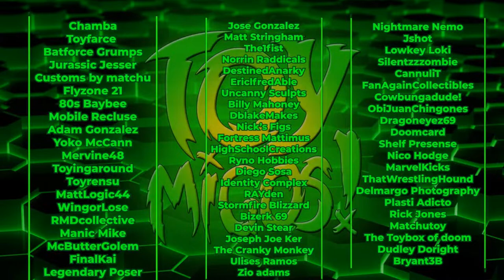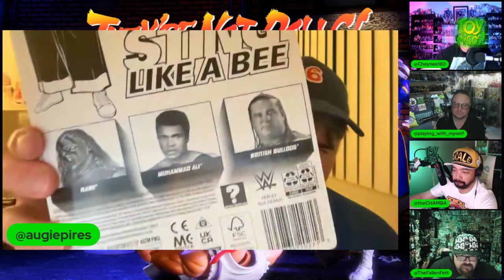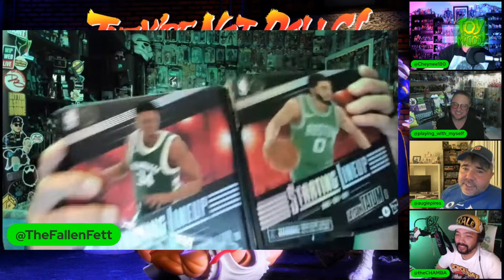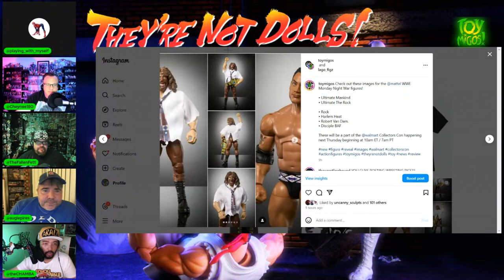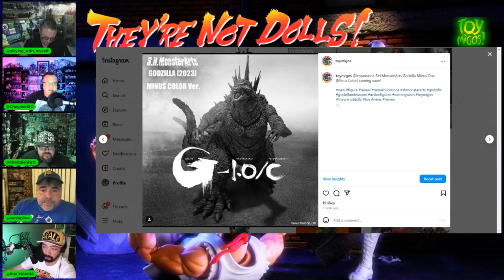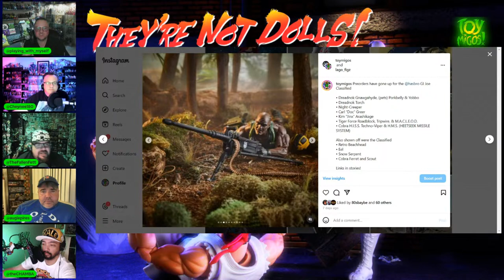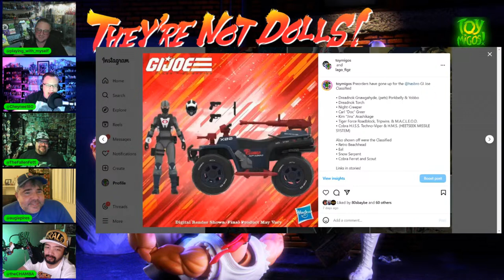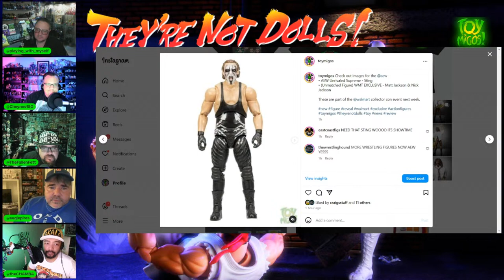"They're not dolls!" Episode 368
Tune in this week as The Fallen Fett, Playing with myself, Chamba and Cheynee180 talk figures and more!

Make sure to keep up with the guys below!

Checkout our Teespring shop below!

Don't forget to check out the Discord server were the figure talk continues 24-7!